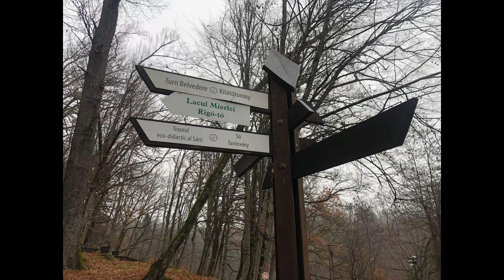Ținutul Sării - Obiective turistice pentru pasionații de drumeții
Sovata şi Praid, staţiuni învecinate din centrul României, sunt înfiinţate în jurul zăcămintelor de sare. Obiective turistice pentru pasionații de drumeții.